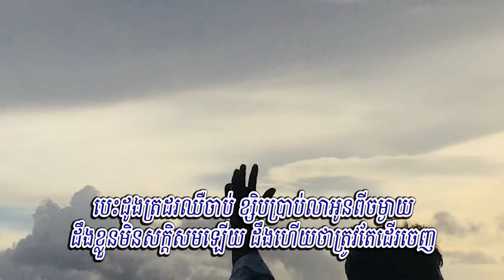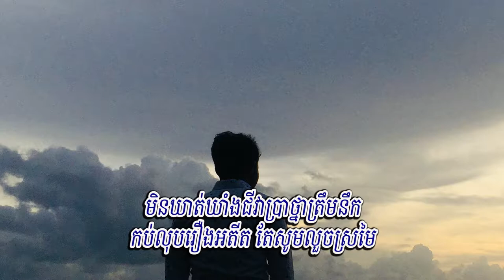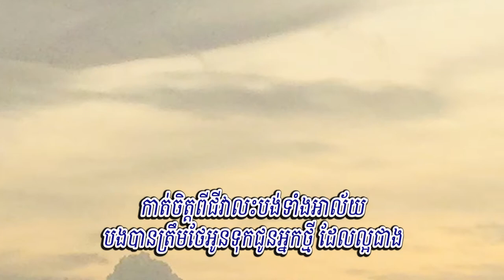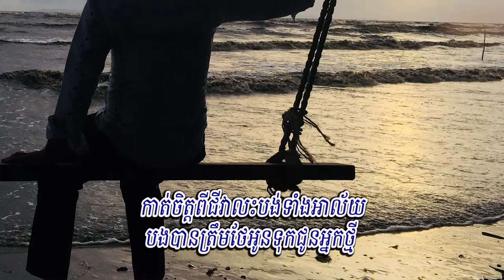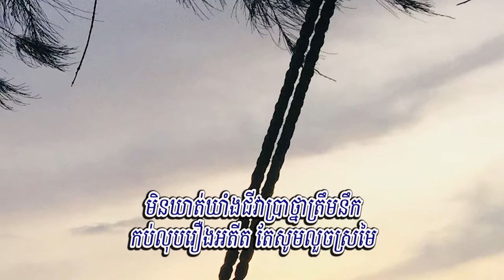ថែអូនទុកជូនអ្នកថ្មី - ឃី សុឃុន (Lyrics Audio)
Title:  ថែអូនទុកជូនអ្នកថ្មី
Singer: ឃី សុឃុន
My Channel: Entertainment KH
ថែអូនទុកជូនអ្នកថ្មី (ឃី សុឃុន)
១. ពេលវេលាកន្លងហួស របួសចិត្តមិនស្រាកស្រាន្ដ រឿងរ៉ាវនៅដិតដាន ស្នេហាបងនិងកល្យាណ ប្រាប់ខ្លួនឯងឱ្យកាត់ចិត្ត វរមិត្រអូនទៅបានសុខហើយ អូនអើយកុំងាកក្រោយ មើលបង។
២. បេះដូងត្រដរឈឺចាប់ ខ្សិបប្រាប់លាអូនពីចម្ងាយ ដឹងខ្លួនមិនសក្ដិសមឡើយ ដឹងហើយថាត្រូវតែដើរចេញ មិនស្អប់គេមិនខឹងអូន តែបន្ទោសខ្លួនដែលអន់ហួស ព្រោះគ្មានអ្វីល្អសោះ ក្រសោបចិត្តស្មោះមិនបានការ។
R. សុំផ្ដាំទៅមាសមេឱ្យមើលថែខ្លួន កុំបារម្ភណាស្ងួន ព្រោះបងអាចនៅបាន ជូនពរអូនរីករាយនឹងគេណាកល្យាណ សន្យាមិនរំខានអូនឡើយ។
R2. មិនឃាត់ឃាំងជីវាប្រាថ្នាត្រឹមនឹក កប់លុបរឿងអតីត តែសូមលួចស្រមៃ កាត់ចិត្តពីជីវាលះបង់ទាំងអាល័យ បងបានត្រឹមថែអូនទុកជូនអ្នកថ្មី ដែលល្អជាង។
ថែអូនទុកជូនអ្នកថ្មី ភ្លេងសុទ្ធ, ថែអូនទុកជូនអ្នកថ្មី Karaoke, ថែអូនទុកជូនអ្នកថ្មី, ថែអូនទុកជូនអ្នកថ្មី ឃី សុឃុន, Women Bu Yi Yang, Women Bu Yi Yang Khmer, ថែអូនទុកជូនអ្នកថ្មី សុឃុន,
ថែអូនទុកជូនអ្នកថ្មី ខារ៉ាអូខេ, ឃី សុឃុន, Thae Oun Tuk Chun Neak Thmey,
, ស្រលាញ់មនុស្សម្នាក់សែនពិបាក By Sovath, RHM 142, Town CD Vol 136, Ors Lbech Pel Sneh Oun, ស្រលាញ់មនុស្សម្នាក់សែនលំបាក